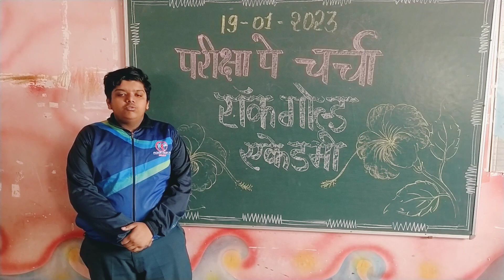PARIKSHA PE CHARCHA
ROCK GOLD ACADEMY organize a pariksha pe charcha for students on 19th January 2023.